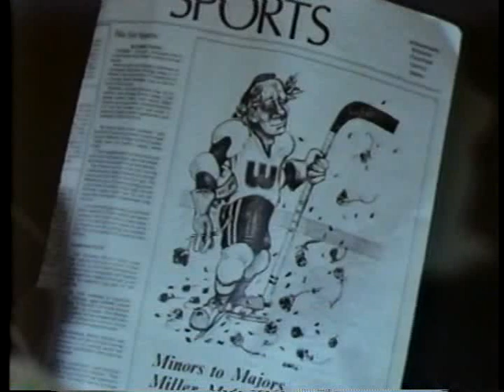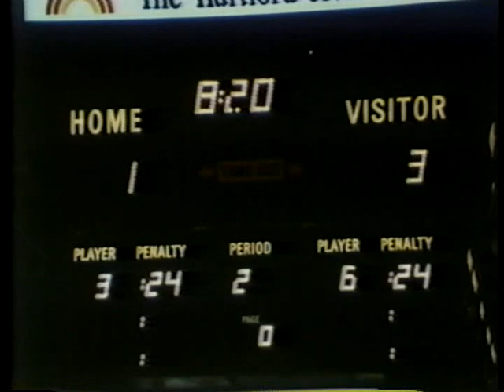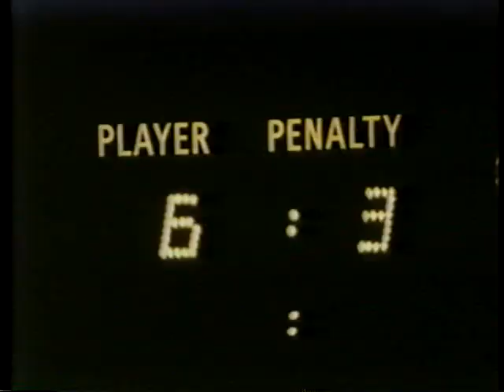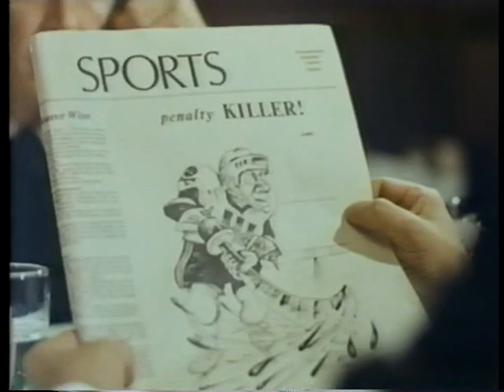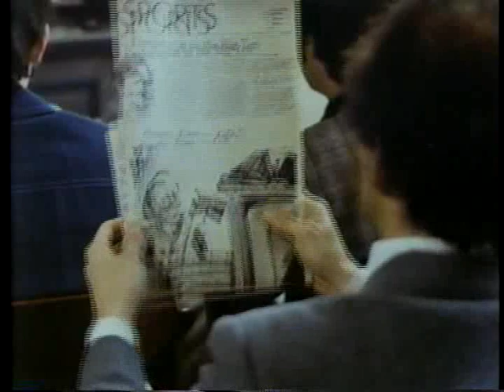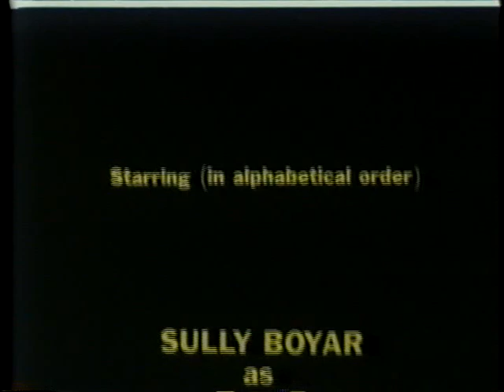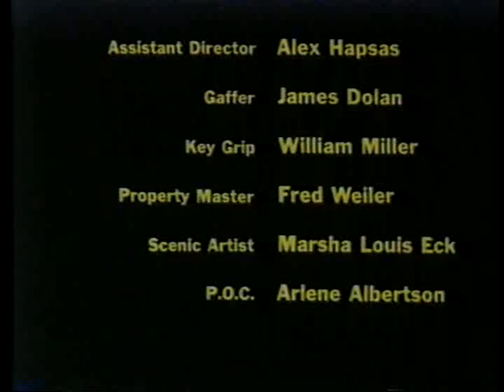Ombres sur le stade (VHSRIP) VF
video tape vhs french dub

Synopsis :
Gerry Miller, joueur de hockey professionnel, subit des pressions internes et externes et devient de plus en plus agressif dans son jeu. Durant un match particulièrement violent, un joueur de l'équipe adverse décède. Miller est accusé d'homicide involontaire.

Téléfilm Réalisé par : Robert Markowitz
Titre Original : The Deadliest Season
Avec : Kevin Conway, Michael Moriarty, Meryl Streep...

Durée : 1h37
Genre : Sport / Drame
Année : 1977
Pays : Usa